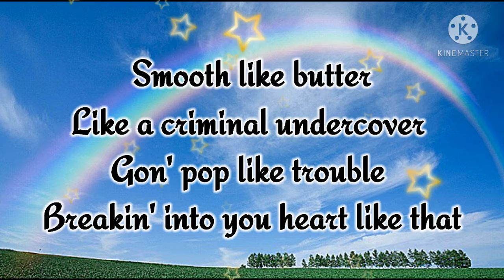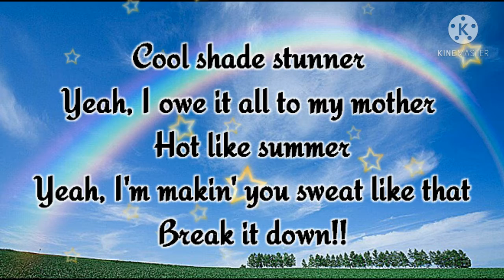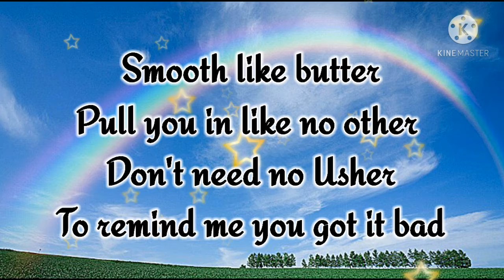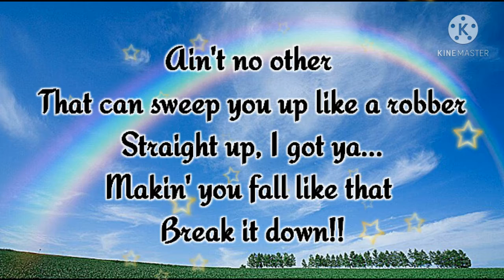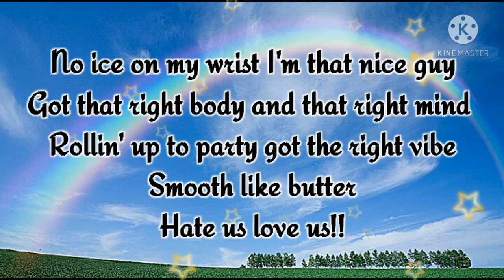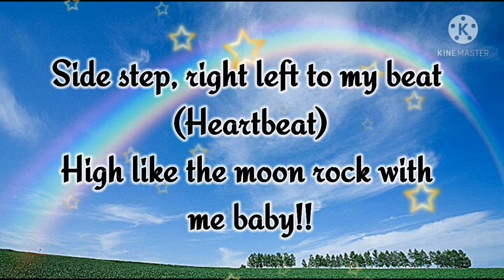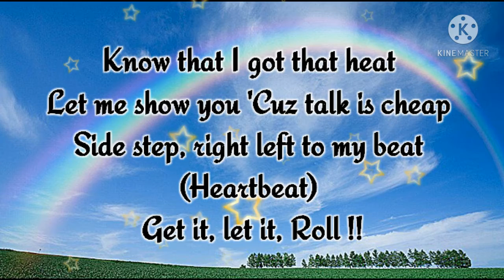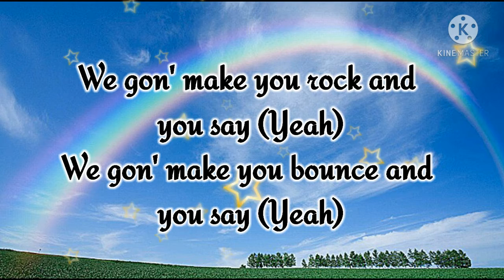BTS - Butter 10d audio with lyrics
Hi guys!!

Comment your views about this video guys!!

Bye👋👋